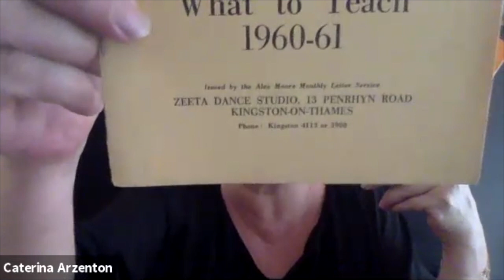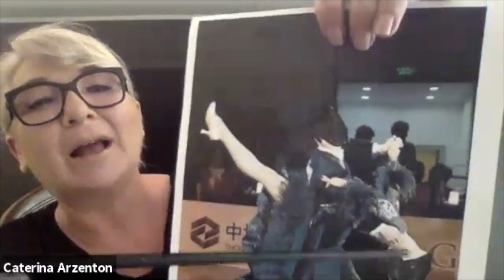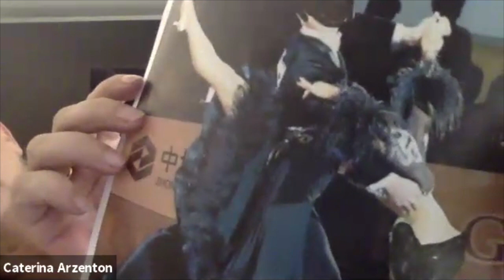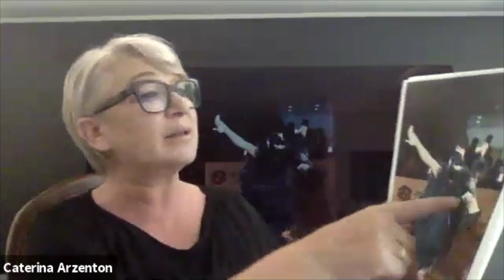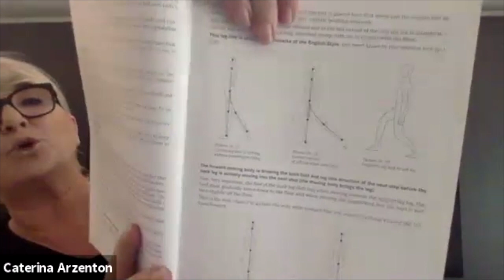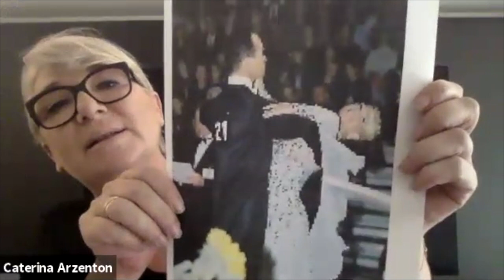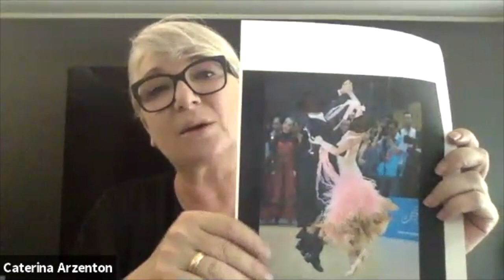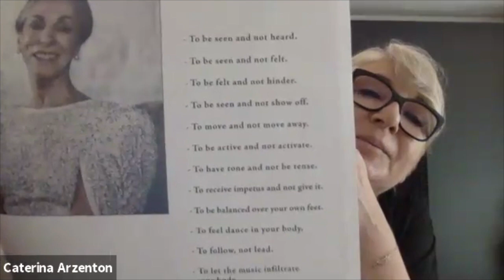WDC Zoominar - Caterina Arzenton -25.08.2020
Caterina Arzenton's WDC Zoominar Lecture about her likes and dislikes in the current Ballroom style based on physical principles.